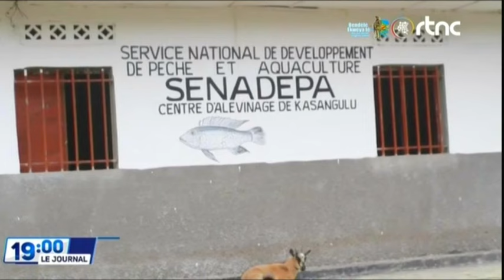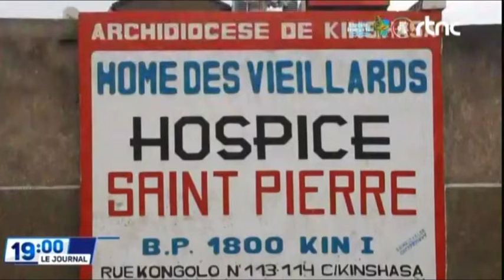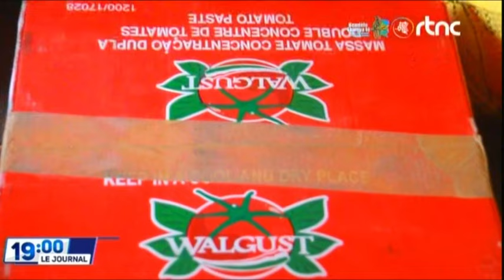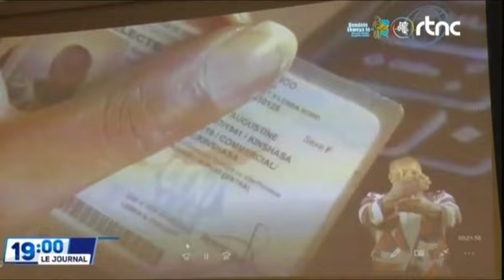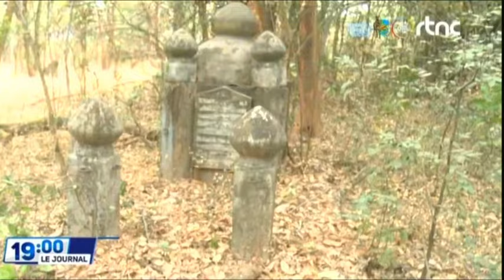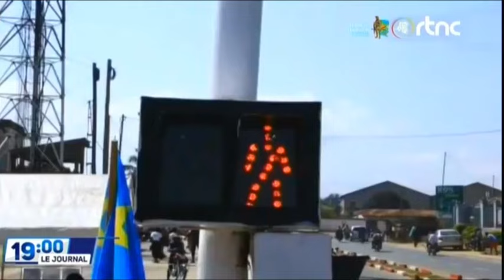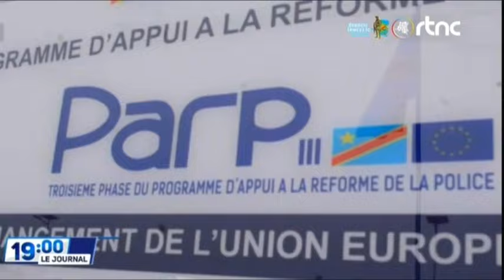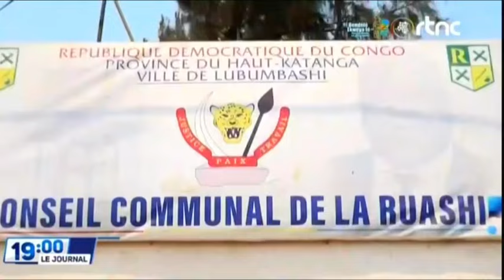🌍SUIVEZ : LE GRAND JOURNAL DE CE VENDREDI LE 13.09.2024 EDITION 19H00